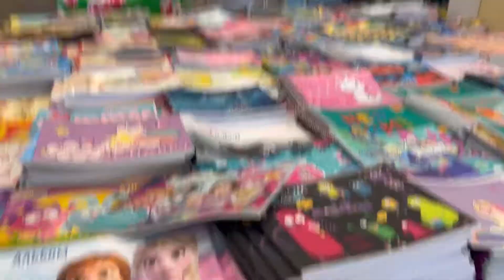24 сағат бір түсте тамақтанамыз /челлендж/ 24 часа в одном цвете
24 сағат бір түсте тамақтанамыз /челлендж/ 24 часа в одном цвете